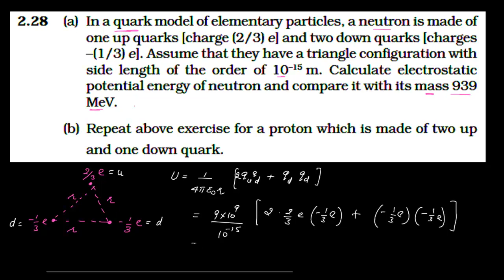Quarks (Particle Physics)/Electrostatics/CBSE 12/NEET/JEE/KVPY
This is down scaled informative research based question. This question is just to arouse scientific curiosity for learners of +2 level.